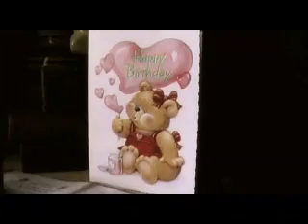67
The philosophy of being broke from a 67 year old revolutionary pensioner.